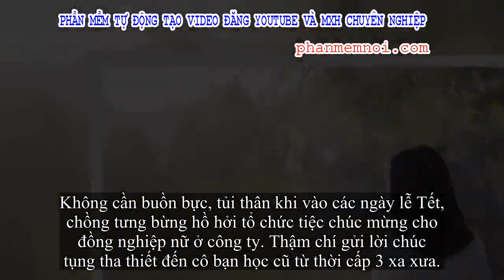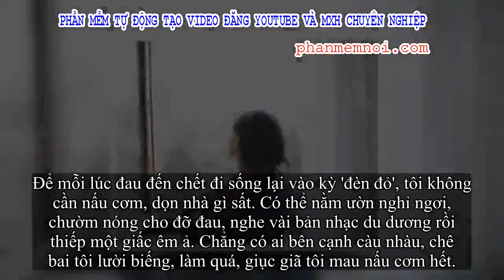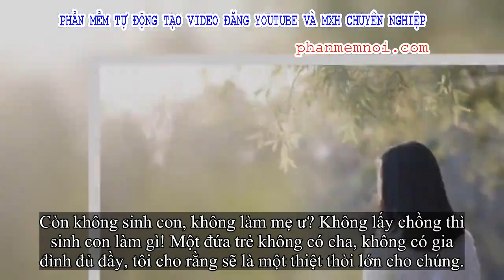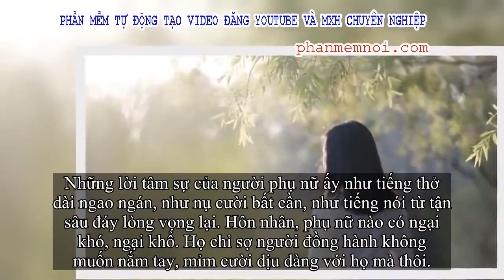✅ “Nếu có kiếp sau tôi sẽ không lấy chồng' - Tiếng than của một người vợ kiệt sức mà đọc xong phụ nữ